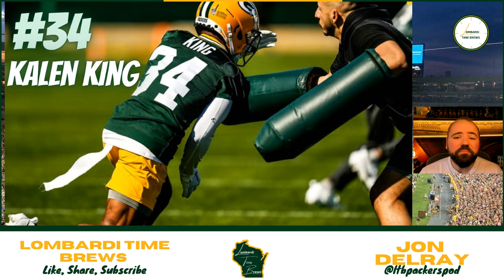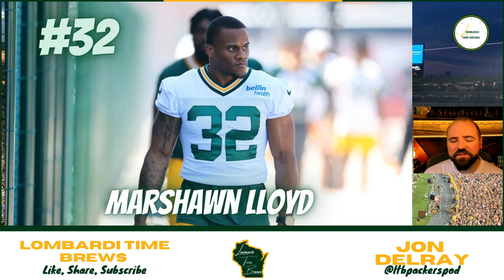Introducing the 2024 Green Bay Packers: Part 4! Facts for players 39-22.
On today’s episode of Lombardi Time Brews, Jon continues his 5 part exploration of the Packers 90 man roster with one fact for each. Today? Part 4 with numbers 39-22.

Content everyday this week with a new part coming out every weekday.
If you’ve taken the offseason off from Packers football, training camp is coming. Welcome back.

Cheeseheads unite! Lombardi Time Brews is a Packers podcast here for you whether you cheer from the shores of Lake Michigan, Green Bay itself, Germany, New Zealand, Lambeau Field, or behind enemy lines in Minnesota. A community where the diehards, casual fans, and those that just love cheese and football can come together and root for the Green and Gold of the NFL. Always entertaining, rarely that refined, Lombardi Time Brews is here with the news, analysis, opinions, and breakdowns (and sometimes highlights!) to help you fan however you need, as long as it's for the Packers.

Always searching for the truth. Always applying proper context. Lombardi Time Brews will always strive to offer well rounded and factual information from several different sources to ensure fans of the Packers are well equipped with the news.  All packed within 20-30 minutes, at least 3 days a week.

No fan of the Green Bay Packers should ever feel alone. You need someone to watch the game with? You need somewhere funny and factual to get all the news from? Scope out the future opponent? We've got it here for you. Get that cheesehead ready. Let's fan together, for the Green Bay Packers.

To join in more discussion follow Jon and the Lombardi Time Brews podcast team on social:

Lombardi Time Brews, a Packers Podcast,  is available on Apple Podcasts, Google Podcasts, Spotify, Stitcher, Anchor and more! Airing episodes every M,W, and F all year long to keep you updated through the NFL draft, free agency and anything else the off-season may bring.
Be sure to also check out special memorabilia updates that Jon offers on the YouTube channel.

And as always, Go Pack Go!